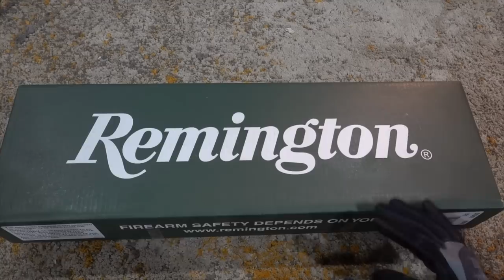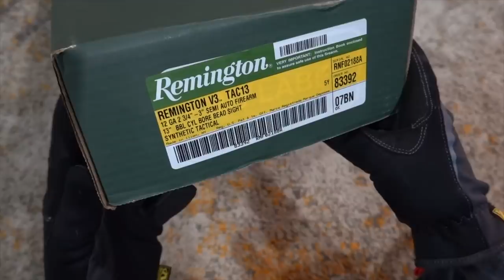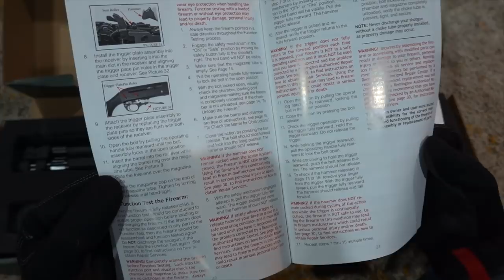Remington V3 Tac13 Unboxing/review and GIVEAWAY!!!